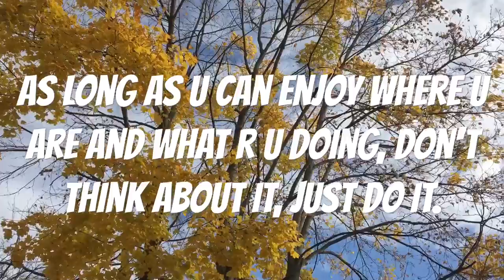Thanksgiving Trip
This video was made with the purpose of making the memories last longer. This was our thanksgiving trip to New Jersey, New York City and Pennsylvania. We had a great time and we're hoping to be back as soon as possible. Song: Never Leave ~ DVVBSbkiig